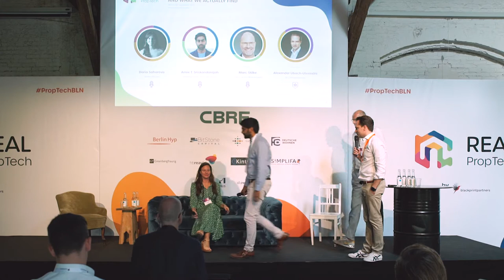PropTech Venture Capital Panel | REAL PropTech 2019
Marc Stilke (Partner | Bitstone Capital), Daria Saharova (Parner | Vito One) and Arnie Sriskandarajah (Managing Director | Round Hill Ventures) discussing PropTech Investments, how they decide in who to invest and their experiences in doing so.

About REAL PropTech:
The leading Conference on the digital transformation of the Real Estate Industry in Germany.

REAL PropTech brings only decision-makers and experts to the stage. Pure company ideas and pitches are excluded. Because our conference is always about sharing and discussing current developments and experiences in order to work together on the digitization of the real estate industry.

Want to know more about REAL PropTech Conference?
Visit: realproptech.de